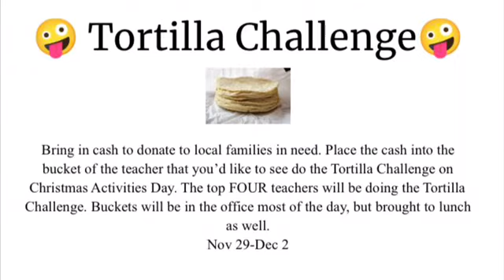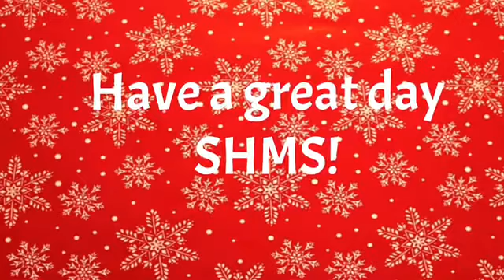11 29 2022 2